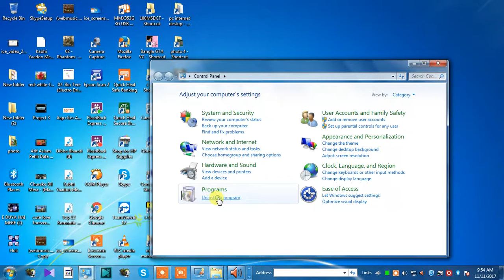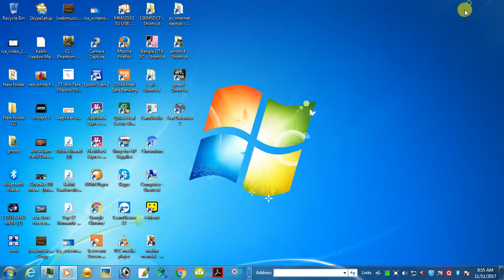how to pc uninstol pprogram windows 7